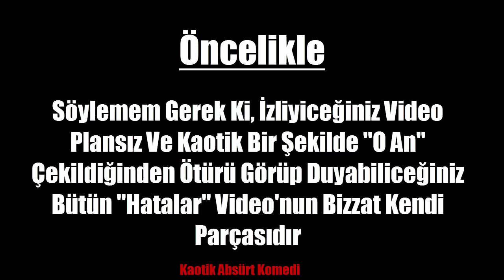The Binding of Isaac: Akasya Durağı Fiyaskosu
Arada Sırada Rahatlamak İçin Goof'ları Ve Göndemeleri Bir Yana Bırakıp Beyninin Fişini Kökten Çekmek Gerekiyor